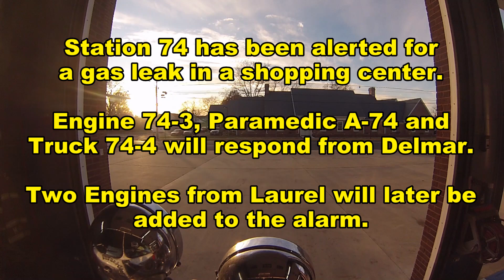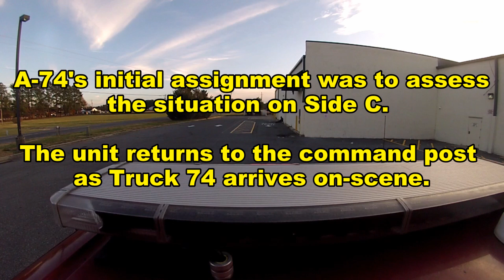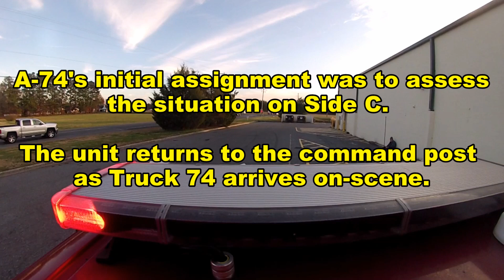Station 74 responds for a gas leak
Engine 74-3. Paramedic A-74 and Truck 74-4 respond for a reported gas leak/odour of gas in a shopping plaza. Units arrive to a smell of gas both inside and outside of several businesses. Two additional Engines are requested from Laurel Fire Dept Station 81.

In this video you'll ride aboard Engine 74-3 and Paramedic A-74. After investigating the rear of the structure and repositioning, A-74's camera captures the arrival of Truck 74.